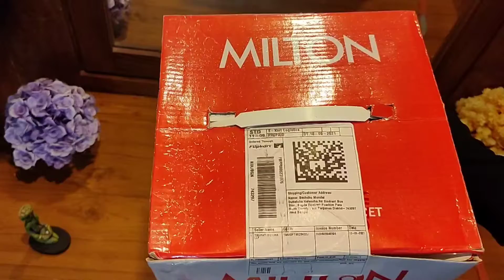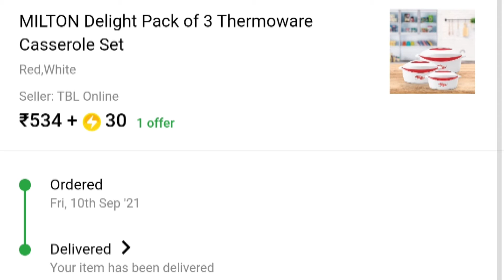Unboxing and first look of MILTON Delight Pack of 3 Thermoware Casserole Set from Flipkart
total value for money product
happy buying just go for it
just for Rs 534.00 from Flipkart

buy link

lowest price : Rs #499.00 only